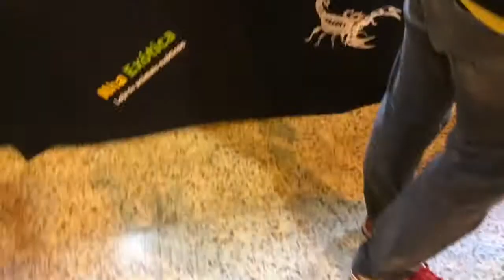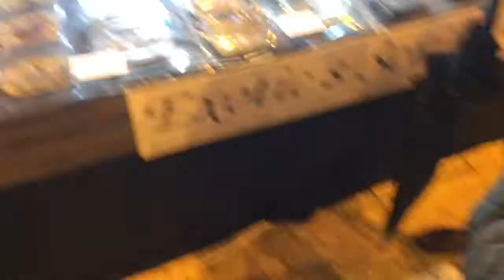SURMASCOTAS 2018 / FIBES Sevilla, ReptilSur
Está regular, pero al menos está